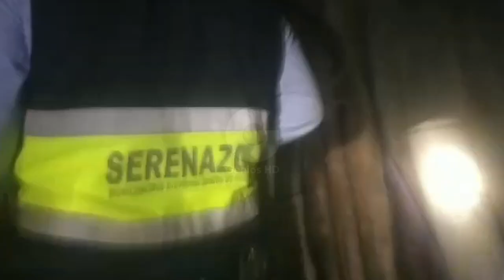Capturan a Delincuente tras Persecución - Banda de Shilcayo.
En la noche de ayer, agentes de la Policía Nacional y el Cuerpo de Serenazgo de La Banda de Shilcayo lograron la captura de un presunto delincuente identificado como Luis Ángel Vásquez Sánchez, que junto a un cómplice, intentó asaltar a una persona en la Asociación de Vivienda Las Flores.
Gracias a la rápida intervención de los efectivos del orden, Luis Vásquez fue detenido, aunque su cómplice logró escapar adentrándose en la espesura del monte.